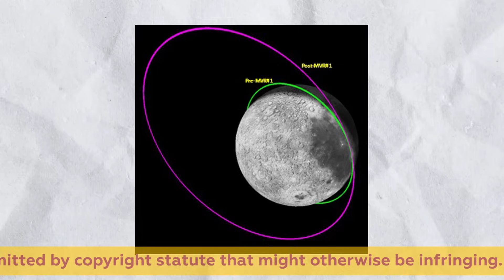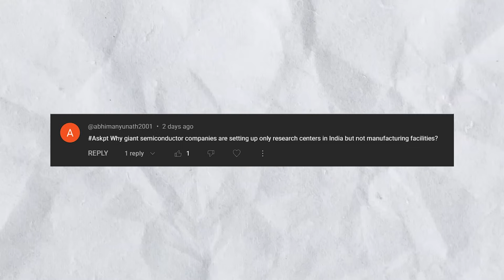ISRO Shows it's Swag Silently ! & Noida to Get a New Metro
CHAPTERS

00:00 ISRO Chandrayaan 3 Back
01:21 Data Centers(Rahul)
02:12 under sea cable(Rahul)
02:59 GG Road(Advaitya)
03:46 KOlkata Metro(Subrat)
04:16 Noida Metro(Ayushi)
04:53 ADB